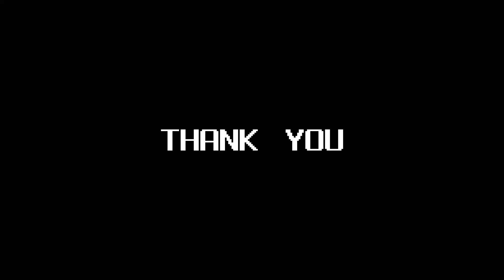【ラテアート】フェニックスの描き方ちょこっと解説。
この動画は友達のりくと君のリクエストです。